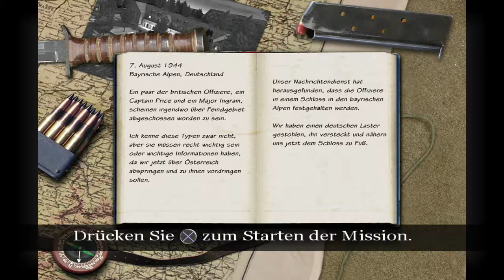Call of Duty 1 | Veteran | 7: Alps Chateau (No Damage)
This is a Veteran Run of Call of Duty 1 / Call of Duty Classic.
I did not do an entire mission without dying, obviously this is edited together checkpoint to checkpoint, as I obviously died or restarted sometimes.